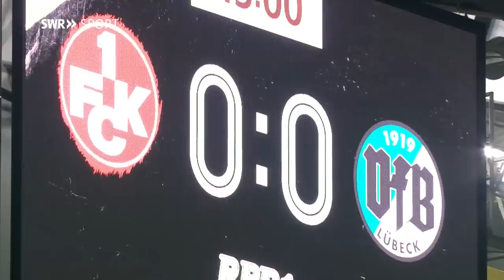3. Liga: Ritter schießt FCK zum ersten Heimsieg | SWR Sport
Der 1. FC Kaiserslautern hat in der 3. Liga seinen ersten Heimerfolg gefeiert: Am 12. Spieltag siegten die Roten Teufel gegen Aufsteiger VfB Lübeck dank eines späten Treffers von Marlon Ritter mit 1:0 (0:0).

Die Partie begann zäh auf dem Betzenberg. Nach 25 Minuten wurden die Gäste aus Lübeck dann aber gefährlich - mit einem Schuss von Yannick Deichmann auf den Kasten von FCK-Keeper Avdo Spahic. Zwei Minuten später hatte dann Kenny Prince Redondo die Möglichkeit zur Führung für den FCK, doch er traf nur den Pfosten.

Die zweite Hälfte begann ähnlich wie die erste und beide Mannschaften taten sich vor dem gegnerischen Tor schwer. Zum Ende des Spiels drückte der VfB Lübeck auf den Siegtreffer, dieser fiel aber auf der anderen Seite. In der 88. Minute erlöste Marlon Ritter den FCK, als er nach Zuspiel von Kenny Prince Redondo zum 1:0 traf. Damit feierten die Roten Teufel ihren ersten Heimsieg der Saison.

+++ 3. Liga +++
Fußball pur. Wie schlagen sich der 1. FC Kaiserslautern und der SV Waldhof Mannheim in der 3. Liga? Hier zeigen wir regelmäßig Spielberichte unserer Drittligisten aus dem Südwesten.